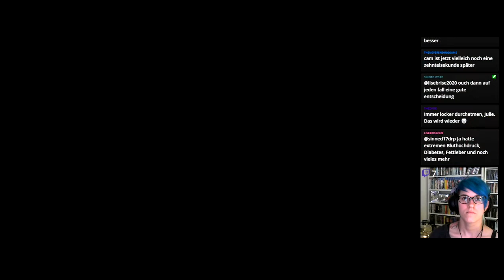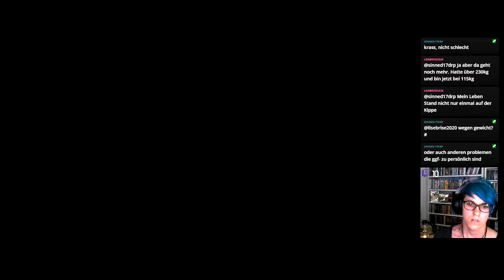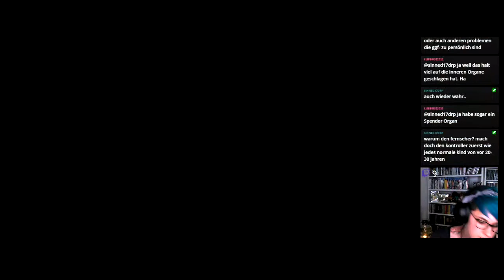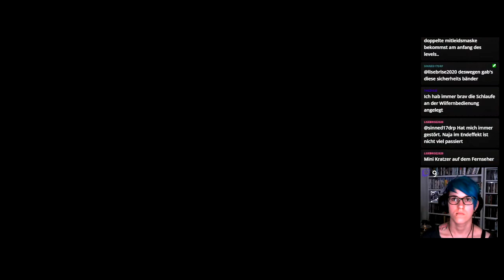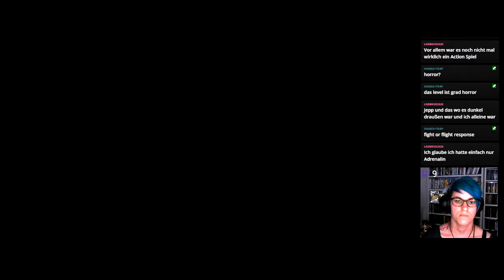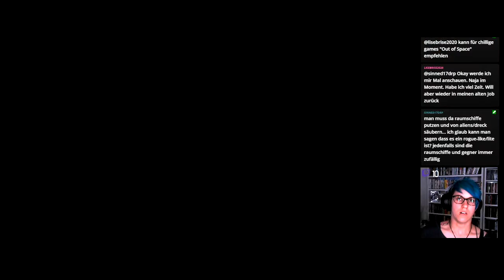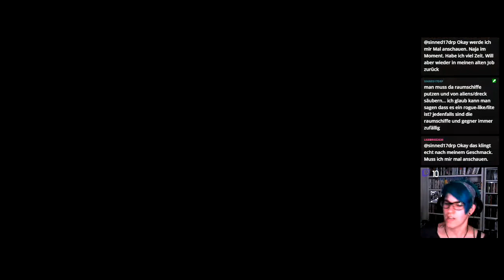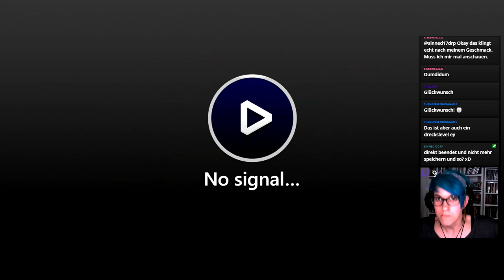Let's Play -LIVE- Crash Bandicoot 3 (N.Sane-Trilogy) [100%] #34 FINALE!